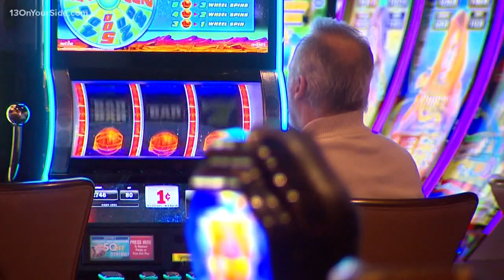Gun Lake Casino making huge expansions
Gun Lake Casino has announced a $100 million expansion plan that will nearly double the size of the current building.